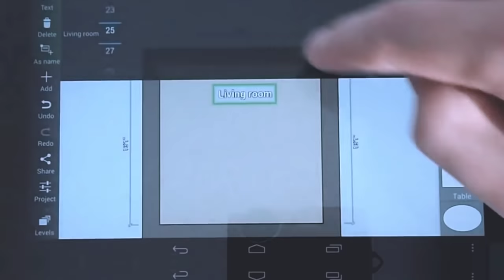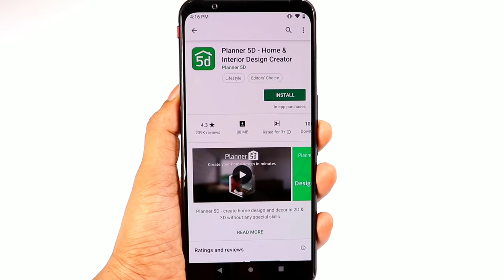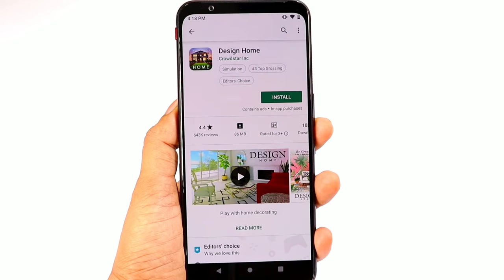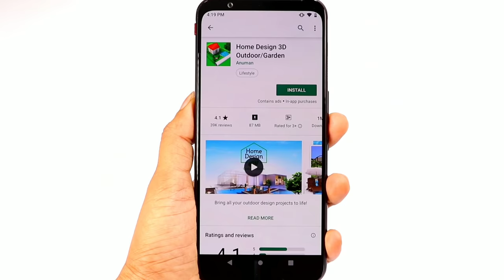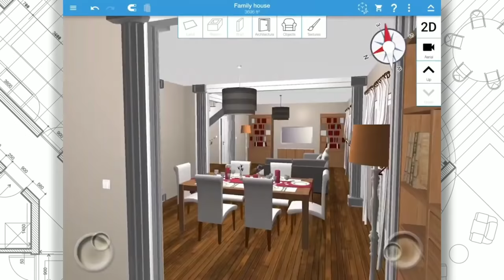Top 5 App Create 3D Design Home, shop, building Plan and Structure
With Home Design 3D, designing and remodeling your house in 3D has never been so quick and intuitive!
Accessible to everyone, Home Design 3D is the reference interior design application for a professional result at your fingertips!
Build your multi-story house now!
The unlimited number of floors with GOLD PLUS version (depends on your device's capacity).

CREATE, DESIGN, FURNISH AND DECORATE EASILY YOUR HOME AND SHARE IT WITH A COMMUNITY OF MORE THAN 35 MILLION OF USERS WORLDWIDE!

Whether you want to decorate, design or create the house of your dreams, Home Design 3D is the perfect app for you:

1.DESIGN YOUR FLOORPLAN
- In 2D and 3D, draw your plot, rooms, dividers
- Change the height or the thickness of the walls, create corners
- Add doors and windows  with Fully-resizable pieces of joinery

2. FURNISH AND DECORATE
- Design and decorate both the interior and outdoor of your home
- Make your choice from over a thousand pieces of furniture and accessories, customize your decoration and express your style, from the most classical to the trendiest!
- Edit any object, by changing its size, color, position and altitude on the walls
- Duplicate your favorite items thanks to the copy/paste function
- Use the undo/redo feature at any time if you want to go back
- Use the eyedropper to find an existing color in the plan
- You can also import picture as texture and apply them everywhere

3. VISUALIZE AND VISIT YOUR CREATION
- Visit your creation in real-time 3D as if you were inside it thanks to our brand new photo-realistic 3D rendering
- Discover your home, your outdoor and even your neighborhood
- Admire the result day and night, the compass function will show you where exactly the light will fall at different times of the day

4. IMPORT/EXPORT AND SHARE
- Import any plan and display it on the background of the project
- Export and continue your projects on your other devices thanks to the cross-platform compatibility
- Share your projects via e-mail, Dropbox, OneDrive and many more file hosting services!
- Share your best creations with the Home Design 3D community

Illustrated tutorial available

Calling all professionals! We can make it possible to see your products in Home Design 3D, or develop a unique version of the app for your needs.